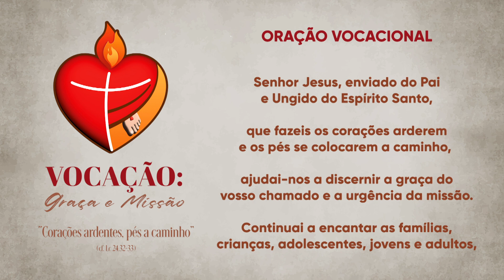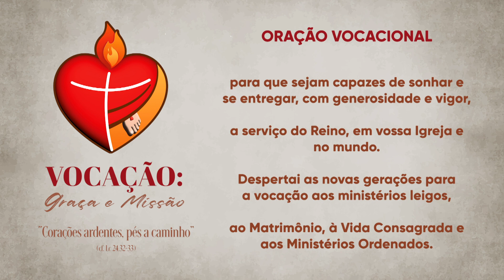Momento da Ave Maria com Dom Severino - 25/07/2023